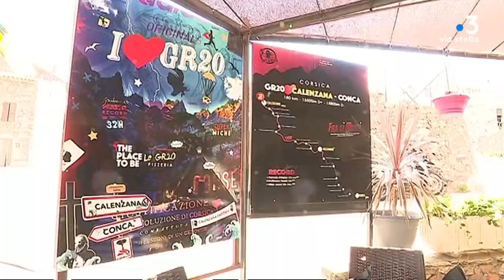Per sti lochi, prima tappa in Calinzana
La rédaction de France 3 Corse ViaStella vous donne rendez-vous tous les vendredis de l’été en direct d’un village de Corse. Dans votre Corsica Sera, retrouvez reportages et invités en langue corse. Première étape, Calinzana.

Equipe - Pierrick Nannini